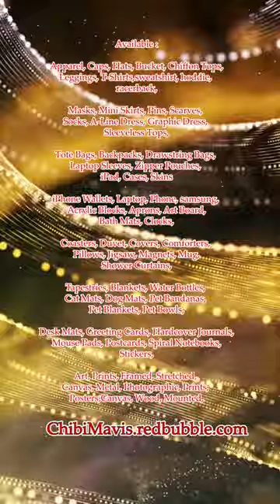Little Baby Owl Purple Eye #2 ChibiMavis redbubble com